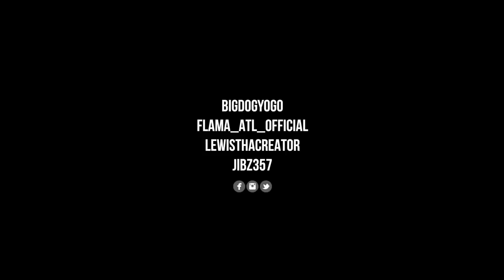Big Dog Yogo x Flama - Way Back [Music Video] | P110